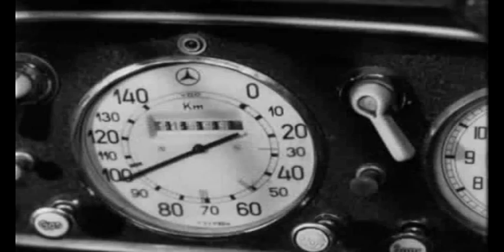17 Moments of Spring - 8/12 - 4/7